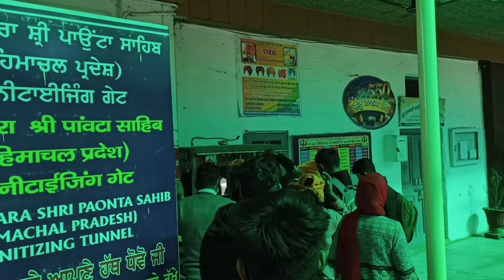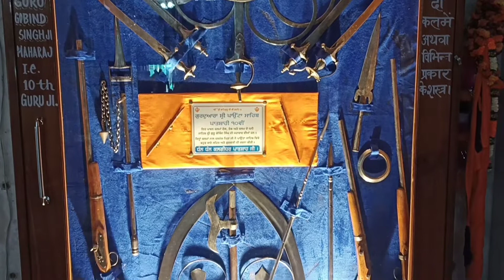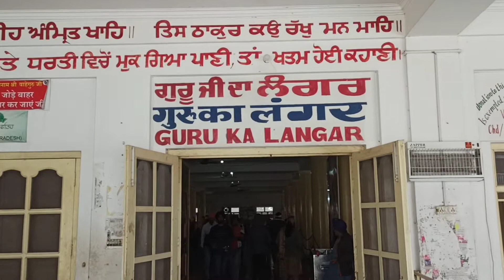श्री पांवटा साहिब गुरुद्वारा । Gurudwara Paonta Sahib Ji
विकासनगर (देहरादून) के मंदिर दर्शन । हनुमान मंदिर, शनि धाम, बावड़ी।